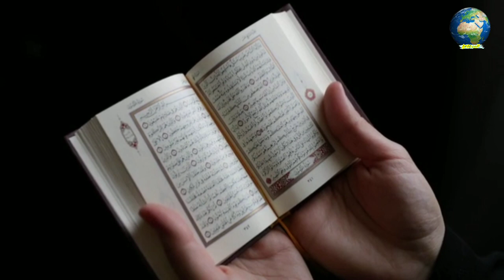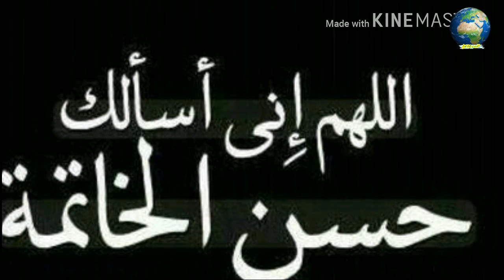علامات حسن الخاتمة !!